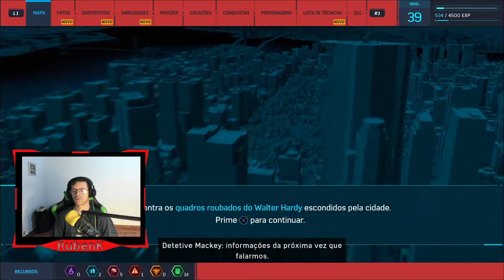SPIDER-MAN PS4 DLC O ASSALTO #1| BLACK CAT